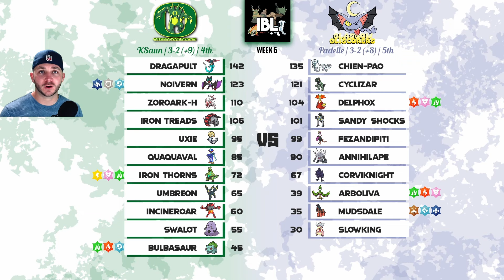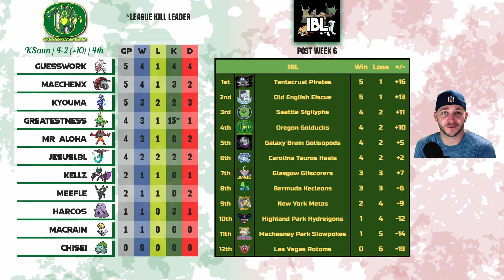Choice Scarf Delphox is a TRICKster! | IBL Week 6